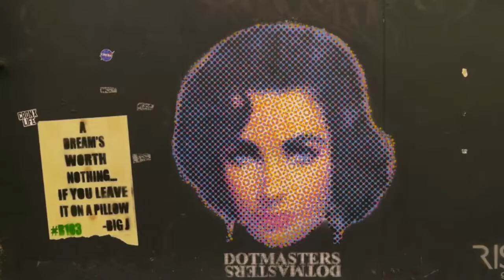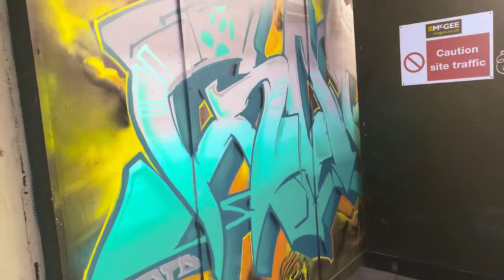Croydon Graffiti. UK.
Some Graffiti in Croydon, Surrey,  UK.